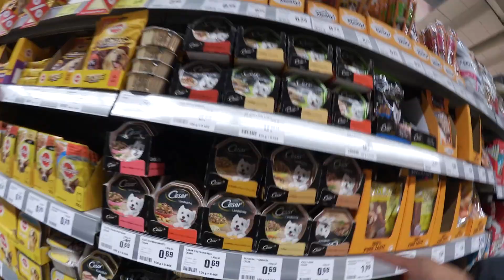Er isst Hundefutter!? // Quizchallenge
ServuuZzz,
Viel Spaß mit dem Video!!